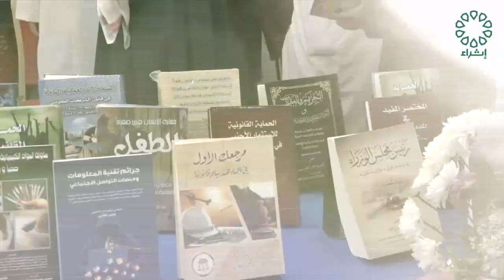برنامج عدسة اثراء تاريخ الحلقة : 4-12-2023